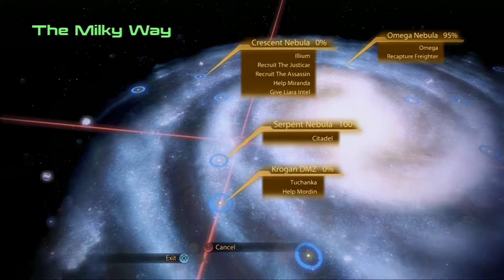Mass Effect 2 FEMALE SHEPARD PART 8 Xbox 360 Playthrough NO COMMENTARY